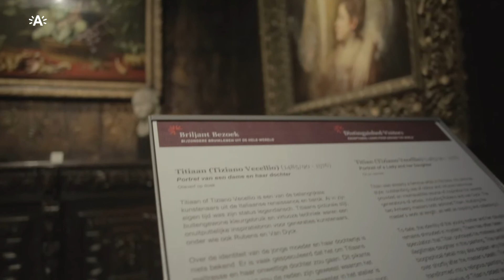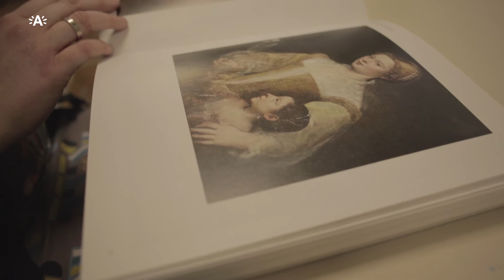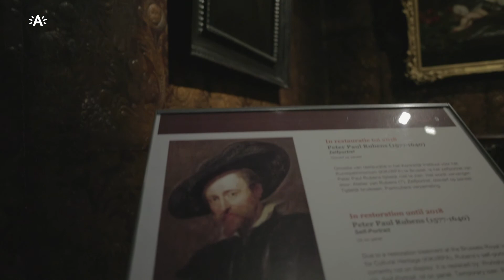Komt dat zien in het Rubenshuis: een topstuk van Rubens’ grootste inspiratiebron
In het Rubenshuis kan u een topstuk bewonderen van Titiaan. Deze Italiaanse kunstschilder was een van de grootste inspiratiebronnen van Rubens. Tijdens het barokjaar ‘Antwerpen Barok 2018. Rubens inspireert’ komt u er alles over te weten. Kijk op antwerpenbarok2018.be voor info en tickets.